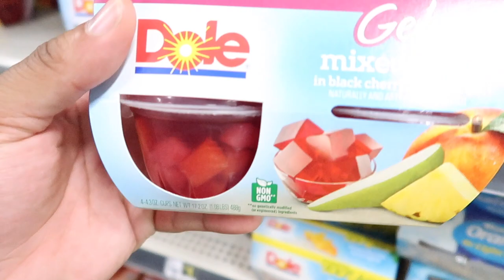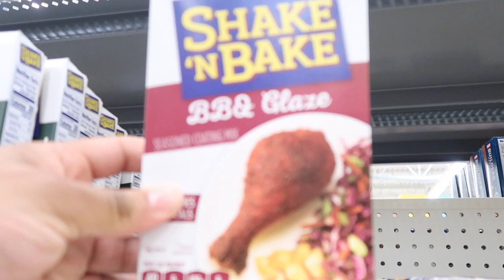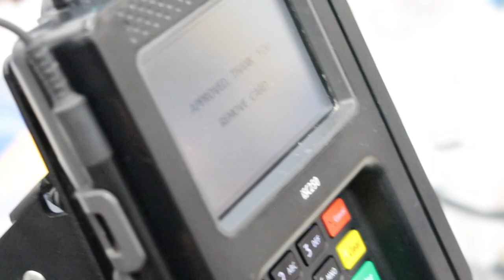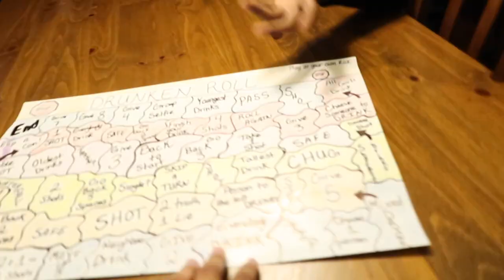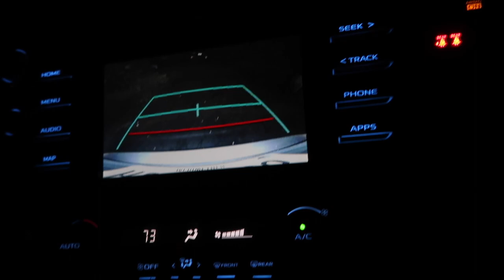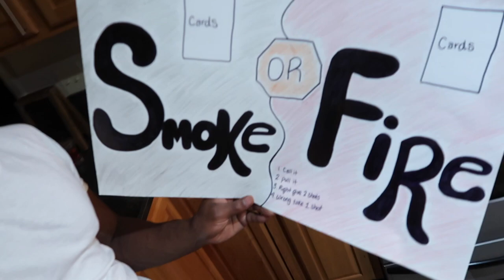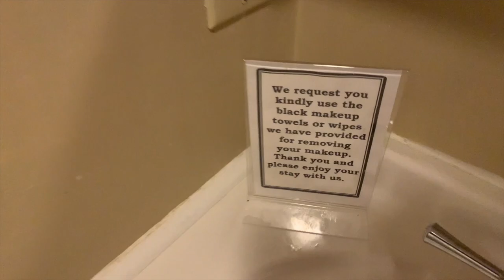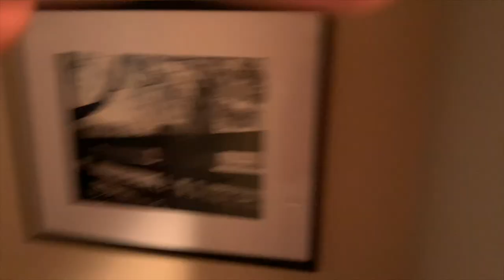SQAUD VLOGS S1 EP6: TRIP TO THE CABINS (A MAN PISSED HIMSELF)(SQUAD VLOG)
NOT THE OWNER OF THE MUSIC PLAYING IN MY INTRO AND VIDEOS.

THANK YOU SUPPORTERS! I LOVE YOU ALL!

-JAMAALTV